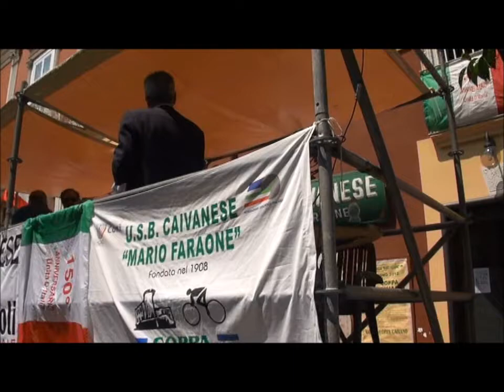NANO TV - UNA DONNA IN GIRO PER MONDO IN BICICLETTA PER I DIRITTI DEI MINORI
LEGGI PIU' NOTIZIE SU NAPOLINORD.IT - GUARDA IL VIDEO - PARLANO JULIANA BUHRING E MARIO SCHIANO